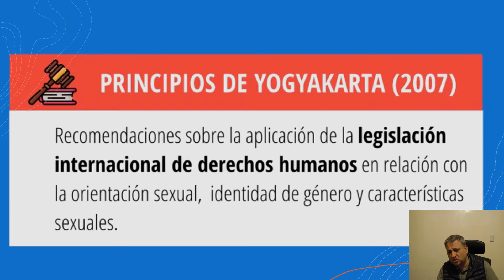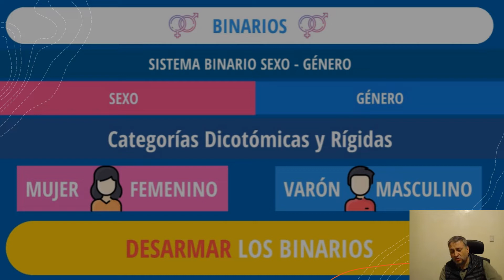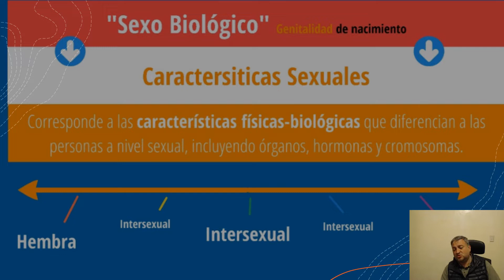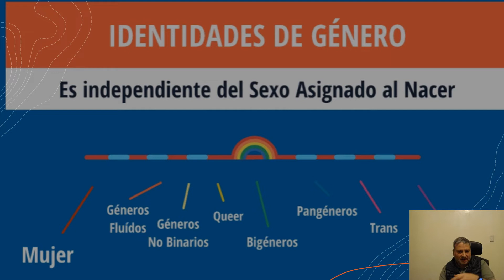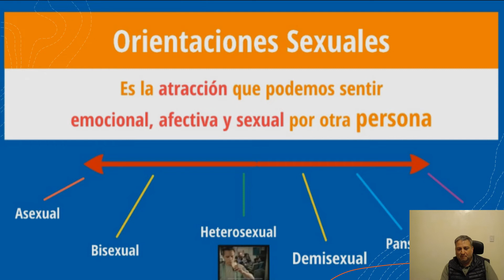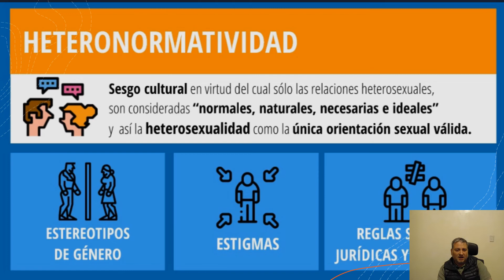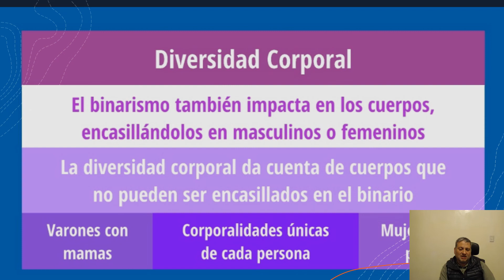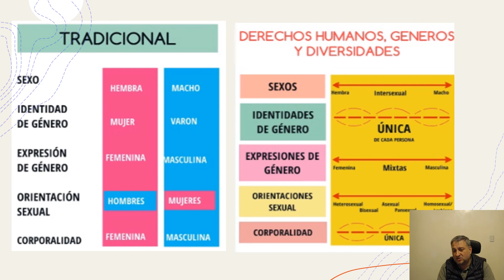Diversidad de Género. Dr. Facundo Correa